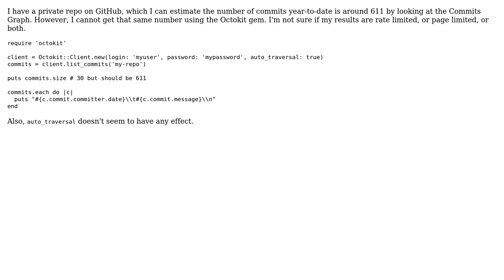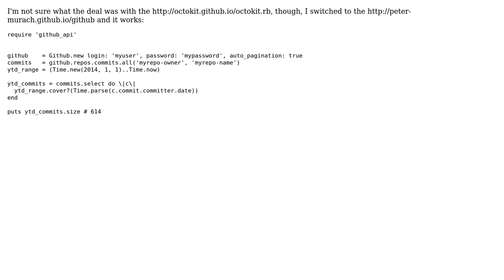How to find out number of commits to a GitHub repo using Octokit?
With thanks & praise to God, and with thanks to the many people who have made this project possible! You are responsible for your own actions.